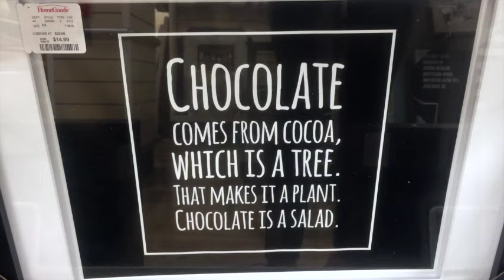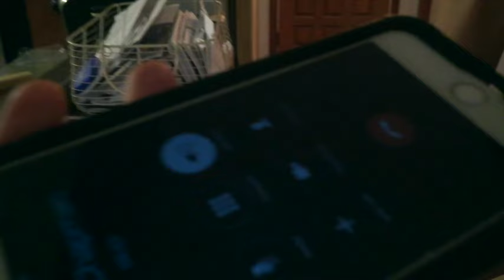RECEIVING MY iHORROR AWARD! | JewelsyCakesVlogs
In today's vlog: A special surprise comes by mail as I receive iHorror's best actress award for "Last Shift"! We'll also talk voting following the first presidential debate, check out the vintage market, take a trip to the dentist, find a magical new hike/run by the house, have breakfast for dinner (bacon, bourbon, and the most amazing, healthy, oatmeal pancakes ever), rescue Betsy from a rat, and more!

Hi friends! I'm Juliana Harkavy. Some of you may know me as an actress from The Walking Dead, Last Shift, or the Dolphin Tale films, but Youtube is what I like to call my spa day away from Hollywood. (Who doesn't love a spa day?) My channel JewelsyCakes brings you an inside look into my life, which I share with my amazing husband Peter and our three furry children. Acting is my passion because I'm fascinated with people. I love connecting, learning, laughing, sharing, and getting to know all of you! I'll be here every Wednesday and Saturday with new vlogs and videos.

xoxo,
Jules